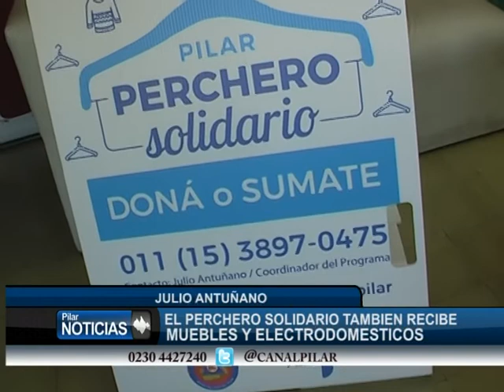EL PERCHERO SOLIDARIO SUMA MUEBLES Y ELCTRODOMESTICOS